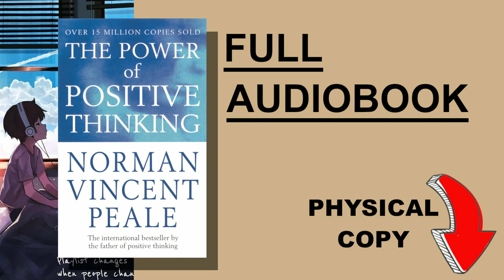The Power Of Positive Thinking | FULL AUDIOBOOK | Norman Vincent Peale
"This book is written with the sole objective of helping the reader achieve a happy, satisfying, and worthwhile life."

The precursor to The Secret, The Power of Positive Thinking has helped millions of men and women to achieve fulfillment in their lives. In this phenomenal bestseller, Dr. Peale demonstrates the power of faith in action. With the practical techniques outlined in this book, you can energize your life -- and give yourself the initiative needed to carry out your ambitions and hopes. You'll learn how to:
1 ) Expect the best and get it
2 ) Believe in yourself and in everything you do
3 ) Develop the power to reach your goals
4 ) Break the worry habit and achieve a relaxed life
5 ) Improve your personal and professional relationships
6 ) Assume control over your circumstances
7 ) Be kind to yourself
positive thinking books
Book - Topic
PDF - File format
Ikigai: The Japanese Secret to a Long and Happy Life - Topic
Author - Topic
Think and Grow Rich - Book by Napoleon Hill
Norman Vincent Peale - American minister
Motivation
Min1
Thought
Book
PDF
Norman Vincent Peale
norman vincent peale books
norman vincent peale the power of positive thinking

Ayn Rand - Writer
nathaniel branden
Self-esteem - Topic
Book - Topic
Nathaniel Branden - American-Canadian psychotherapist
the six pillars of self-esteem
six pillars of self esteem
Midnight Sun - Novel by Stephenie Meyer
White Fragility - Book by Robin DiAngelo
Esperanza Rising - Novel by Pam Muñoz Ryan
Clive Cussler - American novelist
The Wheel of Time - Novel series
The Book of Enoch - Religious text
Roald Dahl - Novelist
xiaoshuo - Topic
Psalms - Book
The Hunger Games - Film series
The Hunger Games - Film
The Mark of Athena - Novel by Rick Riordan
New International Version - Book
The Art of War Annotated - Book by Sun Tzu
The Intelligent Investor - Book by Benjamin Graham
The One and Only Ivan - Novel by Katherine Applegate
Light novel - Topic
Harry Potter and the Goblet of Fire - Film
Sherlock Holmes - Fictional character
The Boxcar Children - Book series
Novel - Topic
Agatha Christie's Poirot - British television programme
book of enoch audio
the one and only ivan audiobook
the secret garden audiobook
midnight sun audiobook
the body keeps the score audiobook
the pearl audiobook
children audiobooks
deathly hallows audiobook
the alchemist audiobook
free audiobooks
sherlock holmes audiobook
dune
hobbit audiobook
audiobook stephen king
hunger games
bible audio
The Subtle Art of Not Giving a F*ck - Book by Mark Manson
Military tactics - Topic
Hero - Topic
Egypt - Country
Technoblade - YouTube channel
King of the gods - Topic
Donovan McNabb - American football quarterback
Slumdog Millionaire - 2008 film
So You Want to Talk About Race - Book by Ijeoma Oluo
a promised land audiobook
best podcasts 2020
top audiobooks 2020
untamed audiobook
audio book narrator jobs
me and white supremacy audiobook
dawnshard audiobook
audiobooks unleashed
american dirt audiobook
sandman audiobook
white fragility audiobook
trading in the zone audiobook
sandman audiobook cast
best audiobooks 2020
audio book reading jobs
audiobook speed calculator
disloyal audiobook
the stand audiobook
white fragility audiobook free
harry potter audiobook stephen fry
midnight sun audiobook